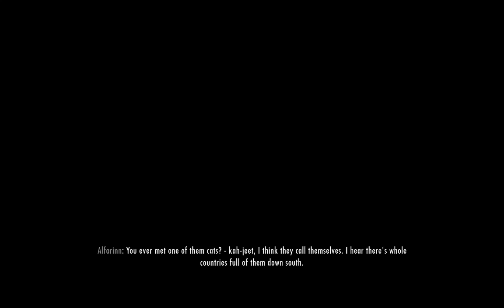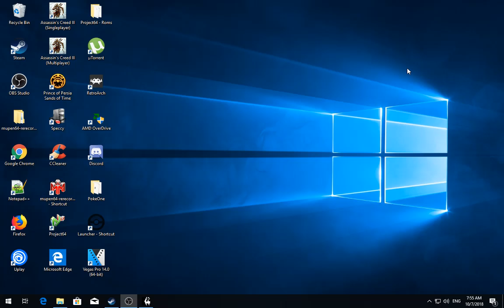[1/10] Skyrim [SSE] - Rolaf - Episode 58 [NC]